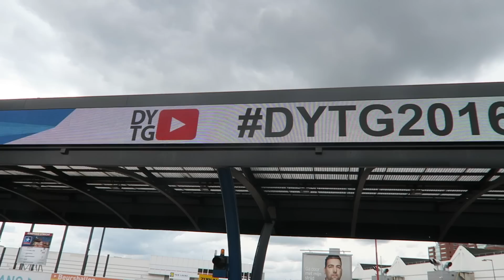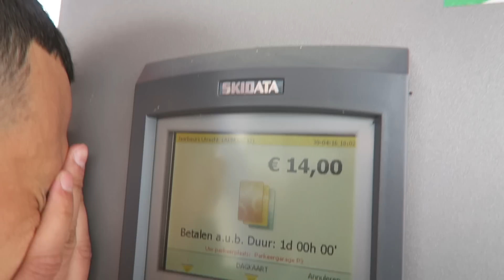ILLEGAAL NAAR DYTG 2016 - NESIM NAJIH VLOG #80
Normaal mogen wij nog niet eens op DYTG zijn maar dankzij Joey Bravo kwamen we binnen, wil je weten hoe? check de video!